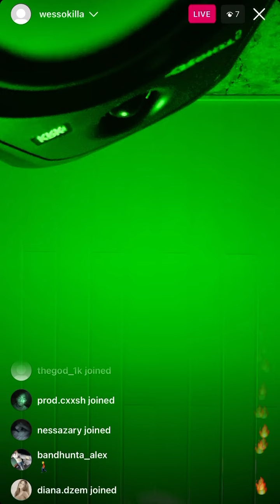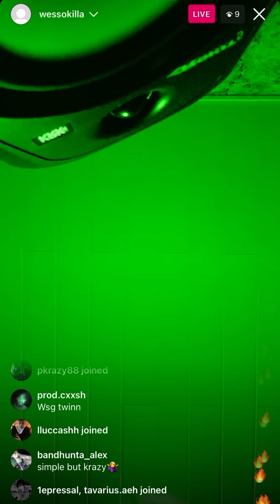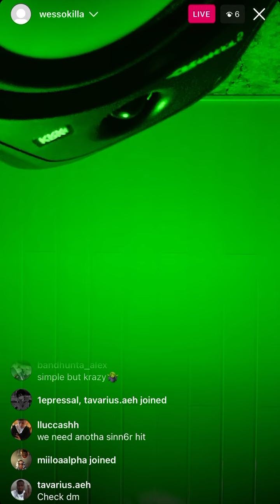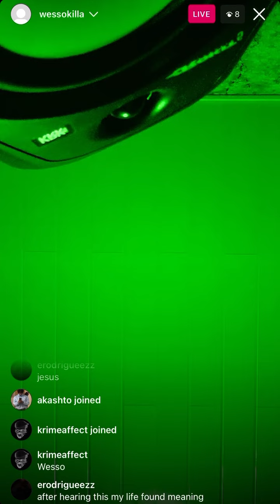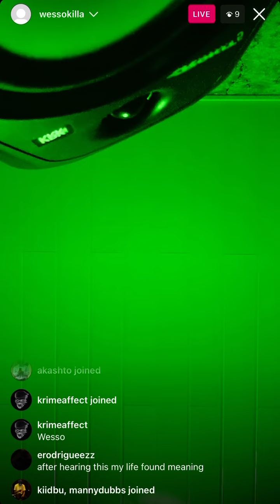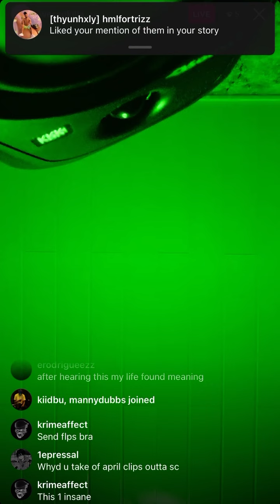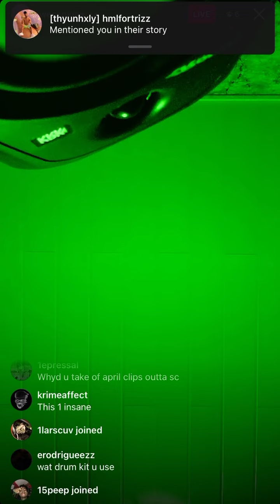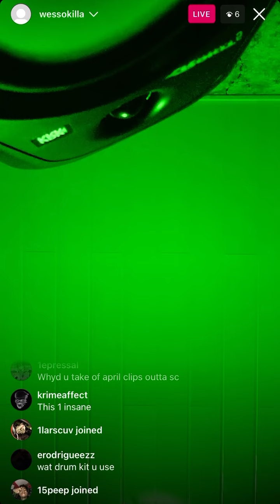WESSOKILLA playing CRAZY BEATS on IG Live 🔥🔪🕷️ [5/3]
WESSO - BEAT LIVE - 5/3/23